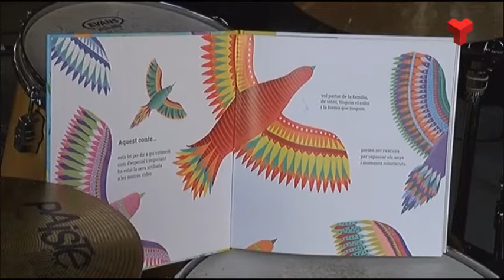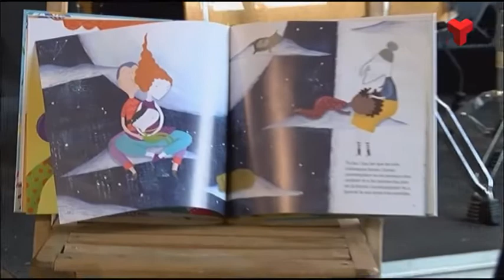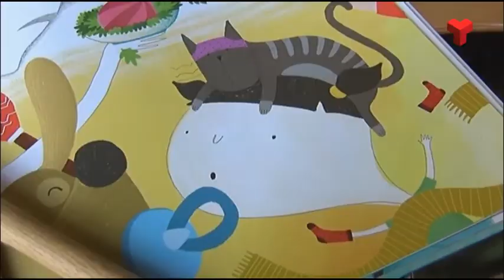L'editorial Nanit treu un llibre infantil a partir d'una cançó de Doctor Prats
L’editorial Nanit ha tret un llibre infantil basat en la cançó «Tu fas», del grup musical d’arrels terassenques, Doctor Prats.